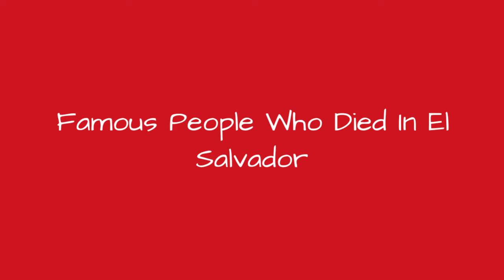Famous People Who Died In El Salvador 📌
List of famous people who died in El Salvador, with photos when available. These notable El Salvador deaths are loosely ordered by how famous each person was, meaning the most well-known people are at the top of the list. Some of the people mentioned below were celebrities who died in El Salvador, while others were just renowned in their line of work. Either way everyone on this list has El Salvador listed as their official place of death in any public records. Each prominent person who passed away in El Salvador has information about them next to their names, including the year they were born and their place of birth.List features Santiago Gonzlez, Manuel Enrique Araujo and more people.If you're trying to answer the questions, "Which famous people died in El Salvador?" and "Which celebrities died in El Salvador?" then this list will have you covered. This list of historic deaths in El Salvador includes athletes, musicians, celebrities and notable local figures. more
0:00 - Intro
0:00:08 - Feliciano Ama
0:00:15 - Andrs del Valle
0:00:22 - Alfonso Quinez Molina
0:00:29 - Francisco Menndez
0:00:36 - Jos Mara Peralta
0:00:43 - Fernando Figueroa
0:00:50 - Jos Escolstico Marn
0:00:57 - Arturo Araujo
0:01:04 - Doroteo Vasconcelos
0:01:11 - Jos Mara Silva
0:01:18 - Joaqun Escoln y Balibrera
0:01:26 - Jos Damin Villacorta
0:01:33 - Jos Mara Cornejo
0:01:40 - Jos Matas Delgado
0:01:47 - Agustn Barrios
0:01:54 - Jos Castellanos Contreras
0:02:02 - Santiago Gonzlez
0:02:09 - Gerardo Barrios
0:02:16 - Francisco Malespn
0:02:23 - Eugenio Aguilar
0:02:30 - Arturo Ambrogi
0:02:37 - Schafik Handal
0:02:44 - Manuel Jos Arce
0:02:51 - Castro Alves
0:02:58 - scar Romero
0:03:05 - Jean Donovan
0:03:12 - Albert Schaufelberger
0:03:19 - Ita Ford
0:03:26 - Ignacio Ellacura
0:03:33 - Jos Napolen Duarte
0:03:40 - Manuel Enrique Araujo
0:03:48 - Maura Clarke
0:03:55 - Emiliano Zapata